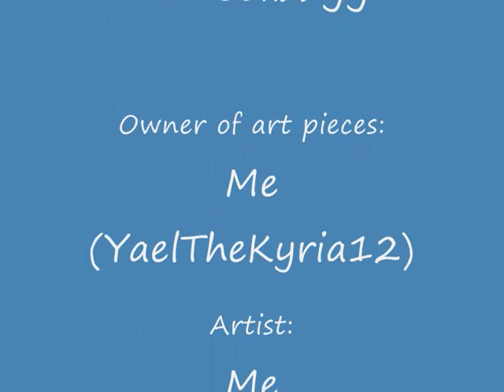~Request from mmeellzzyy~ NightRun Characters